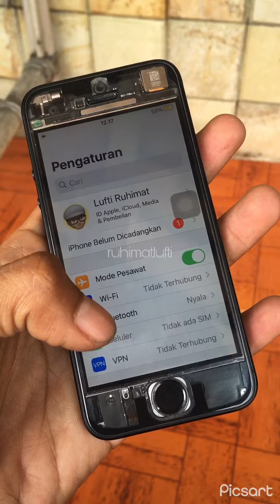Want to Sell iPhone SE 2016 1st Gen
WTS iPhone SE 1st gen
64gb
Factory unlocked
Clean icloud not locked icloud
Touch ID and home button working
Custom full black transparant housing and transparan lcd
Mint like new condition
Include oem box wall charger and cable
Price : $293 USD exclude shipping

Wordwide shipping are welcome
You can check my instagram store : @cutaybeestore